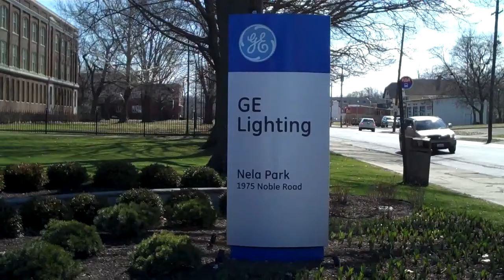GE Lighting- CFS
Customer Financial Services Team

Nela Park
East Cleveland, Ohio